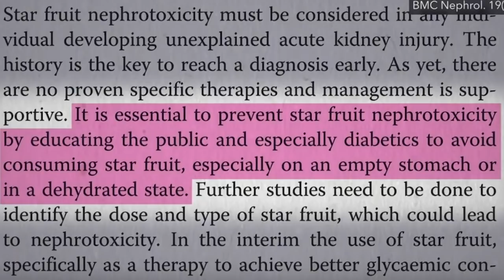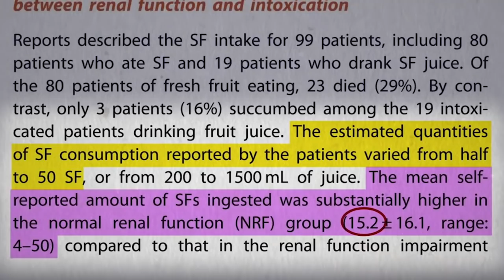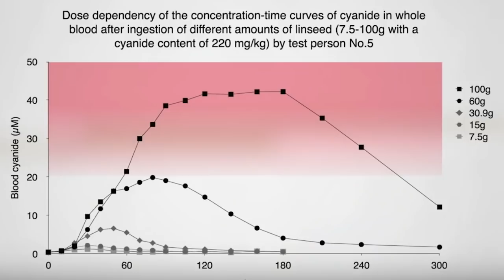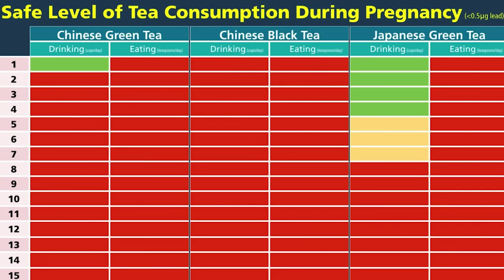Harmful Whole Plant Foods!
A whole foods plant-based diet is clinically proven to be the healthiest diet in the world, preventing 14 of the 15 leading causes of death, treating most and reversing 5 including killer number 1, coronary heart disease. But did you know that there are 10 regularly eaten whole plant foods that can cause you harm and even kill you...?

Our COOKBOOK is HALF PRICE during covid-19 quarantine (plus you get a free ultimate guide to plant-based eating document)

Skype/telephone consultations £100/hr

Hi, I'm Paul Kerton - Personal Trainer and Nutritionist, and welcome to the official Hench Herbivore YouTube channel!

On this channel, you’ll find a variety of vegan videos to entertain, train and educate you, including responses, full day of eating, vlogs, food hauls and more. Plus I livestream Mondays and Fridays at 6pm GMT

If you'd like to develop the body of your dreams or simply have optimal health, without harming the animals or our beautiful planet I'd love to have you become part of the Hench Herbivore community.

Hit the SUBSCRIBE button and click the BELL ICON so that you are notified of new videos and livestreams and for instant updates, follow me on all my social media accounts below.